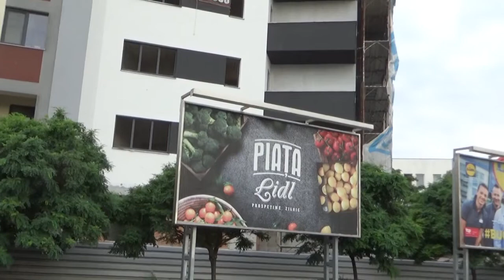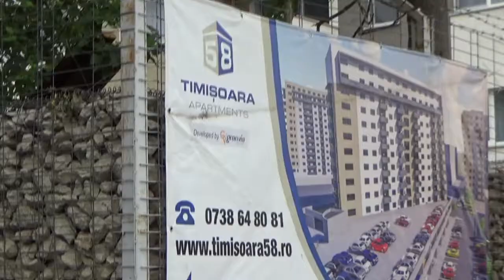PUZ Bd. Timisoara part. 1 - investitii noi nr. 44 - 98 2018 - 2020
Disponibilizarea unor terenuri pe partea dreapta iar PUZul a permis investitii noi imobiliare dupa cum urmeaza:
Bdul Timisoara nr.44 iesire pasaj Lujerului catre Sun Plaza Romania Rezidentiale Cartier acces lujerului 8500 apartamente
Bd. Timisoara 46 Lidl Supermarket
Bd. Timisoara 48 bloc 95% finalizat 2020 august
Bd. Timisoara 58 A- D Penny Market plus magazine laterale free parking
Bd. Timisoara nr. 58 K Apartments 58.ro
Peste 35 000 mp construiti 8950 de apartamente
4450 apart. vandute pana pe 9 decembrie 2019
Data viitoare vom vedea portiunea de PUZ
din Bd Tim. 22 - 40 pana la Sun Plaza Romania Mall.